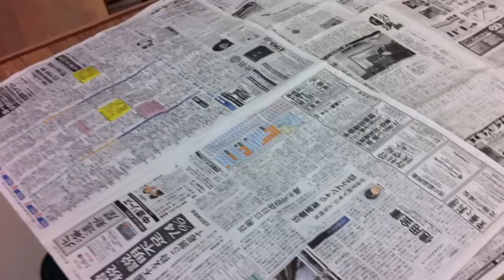ホットカーペットで乾燥